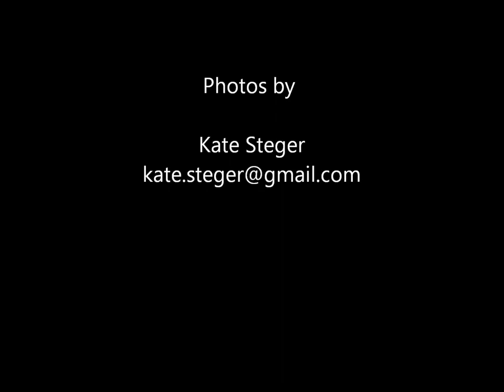The Road to Isebania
Scenes from the road on a trip from Nairobi to Isebania on the Kenya-Tanzania border for work at a rural health clinic.